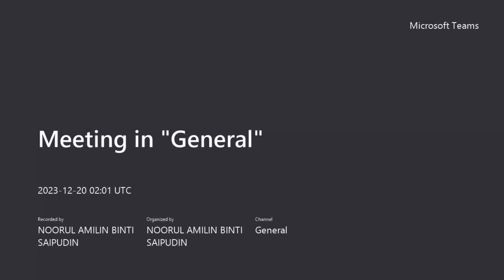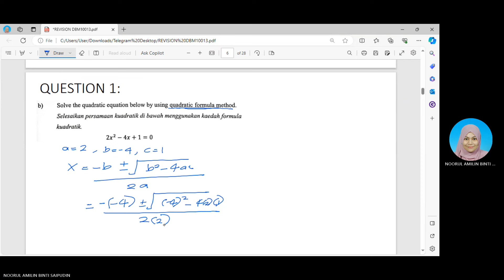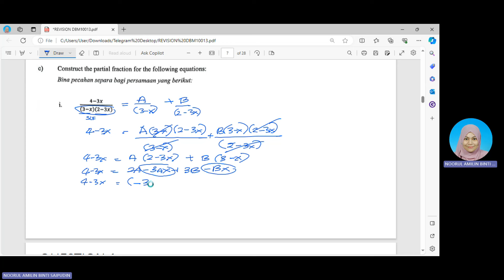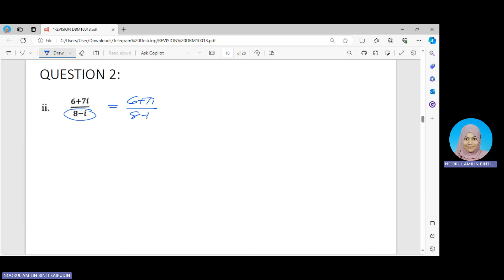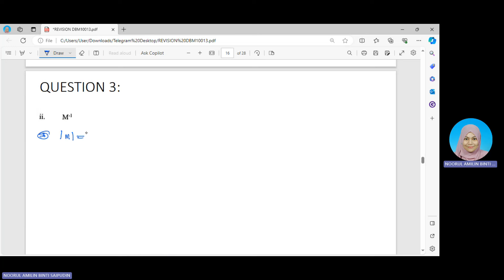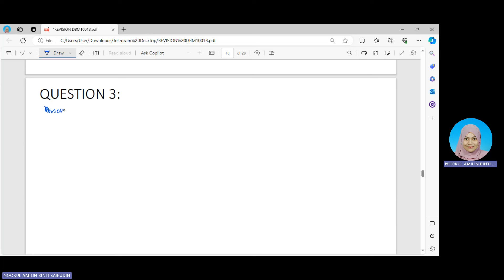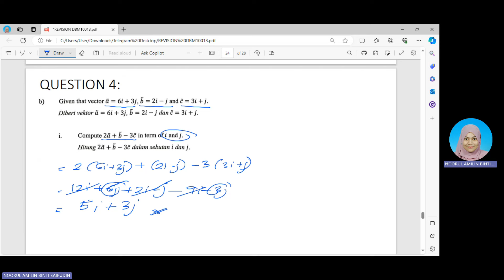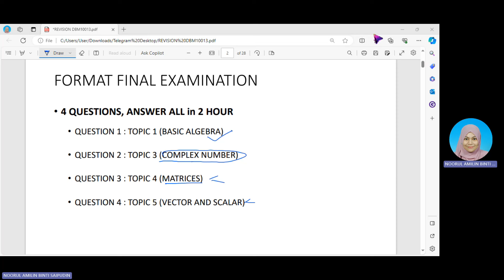DBM10013 ENGINEERING MATEMATICS : REVISION FOR FINAL EXAMINATION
Dear student, here is the revision class for DBM10013 Engineering Mathematics 1 Polytechnic Malaysia Syllabus's final examination. Good luck student!